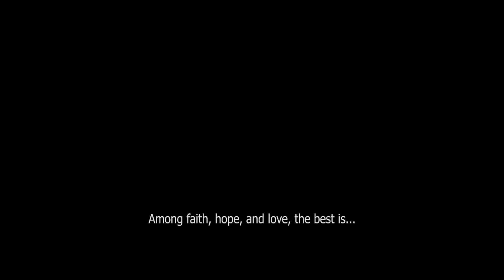Stand Firm: Life on Film preview with Kevin Dunn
Filmmaker and Speaker Kevin Dunn takes a look at this year's Life on Film line up pro-life films and documentaries leading up to the National March for Life